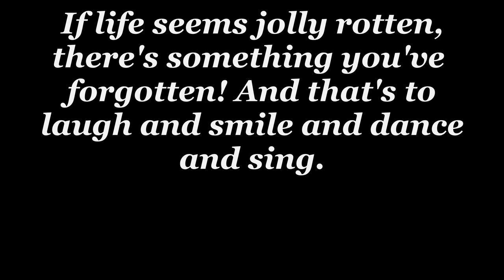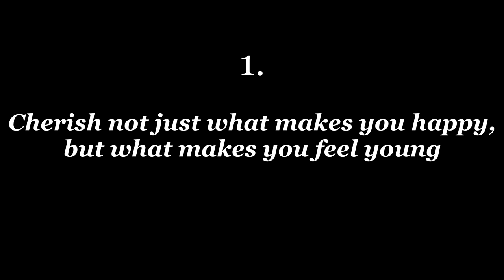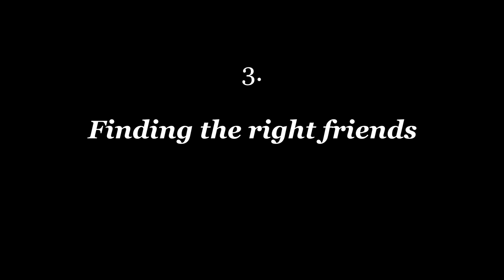Surviving High School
Capstone presentation short film.